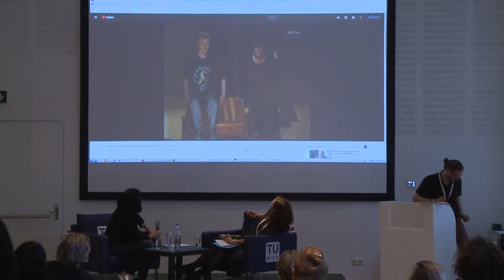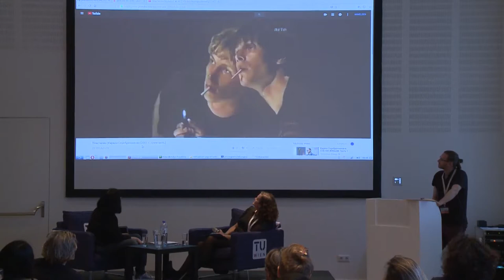The Power of Art to Resist Oppression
Kirill Serebrennikov's detention in 2017 made news around the world and immediately turned into a symbol of the state’s power to oppress and silence critical voices. When months later the detainee-director’s performances of Nureyev and Little Tragedies premiered to huge audience acclaim, it was seen as a victory of art over oppression.

Russia’n Theatre Critic ­Marina Davydova  discusses how ­Serebrennikov’s case reveals important features of Putin’s regime and why its outcome will define the relationship between art and state in Russia. Time to Talk’s Dessy Gavrilova leads the conversation.

Speakers:

Marina Davydova & Dessy Gavrilova

This discussion formed part of the Vienna Humanties Festival 2018, to find out more about the festival, visit TTTdebates.org at: